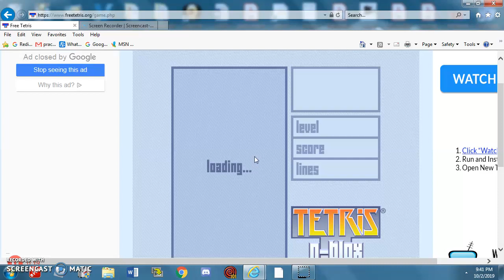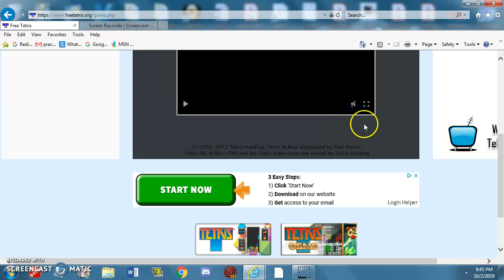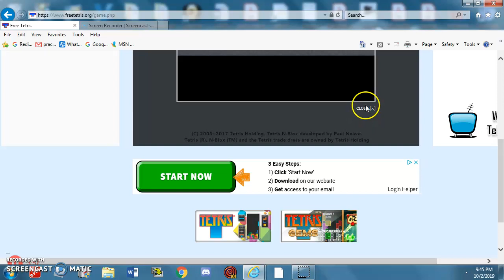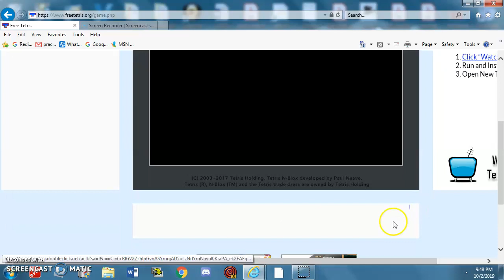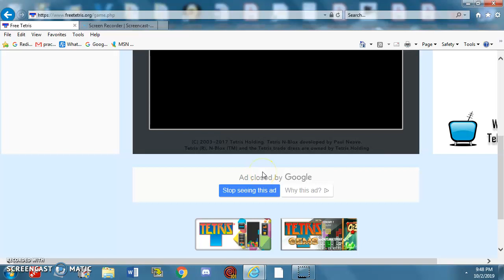Tetris Is Hard, I still love you Tetris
I play tetris like at like 9:30 and Im really crappy at it.